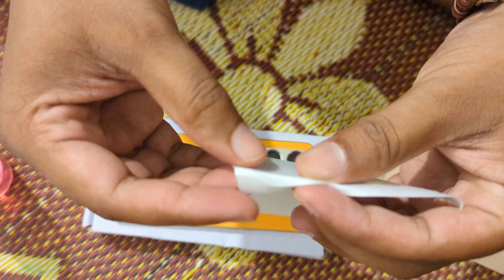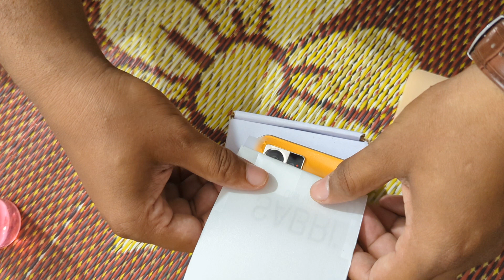how to apply back Matte skin Sheet Protector on oppo f21 Pro